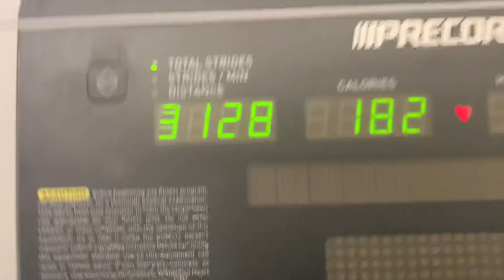GYM WORK OUT VLOG #2🏋🏽‍♀️| LEGS, GLUTES, & ABDOMINAL WORK OUTS| JOURNEY TO GET A BIG BUTT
Gym routine
20 minutes - on the first machine idk the name Lmfaoooo
5 sets of 20 - abdominal work out (6 pound medicine ball)
2 sets of 20 (on each side) - side leg lifts
50 squats (with medicine ball)
Plank for one minute